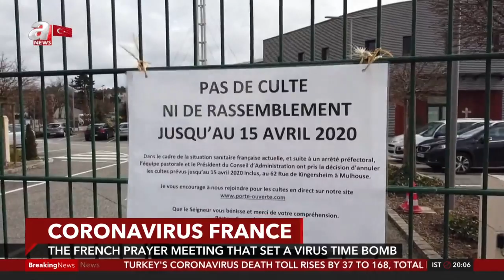French Prayer Meeting That Set Virus Time Bomb / A News